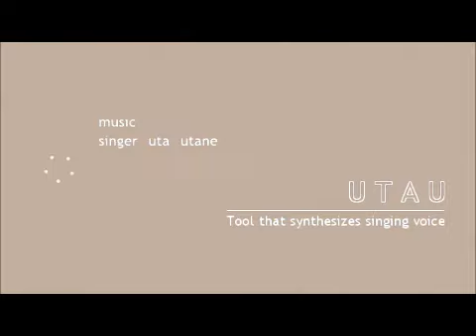【唄音ウタ】 てるてる 【オリジナル】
Nico Reprint
Artist: nakano4